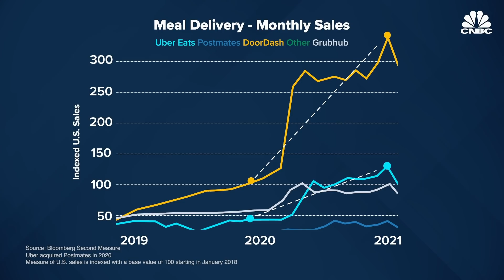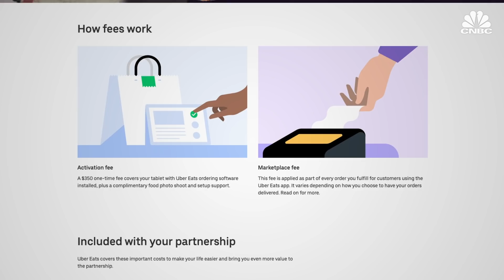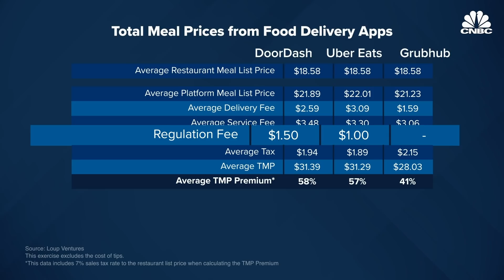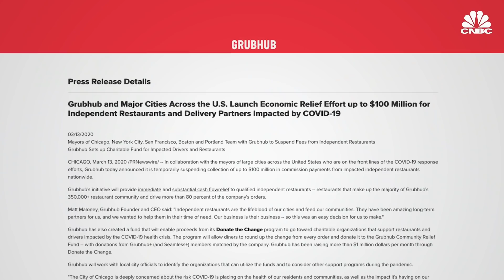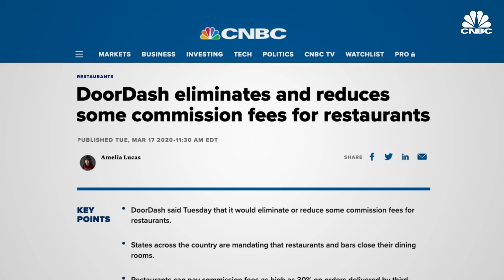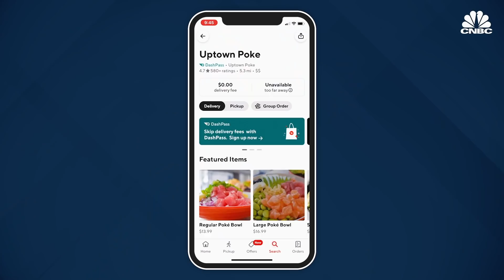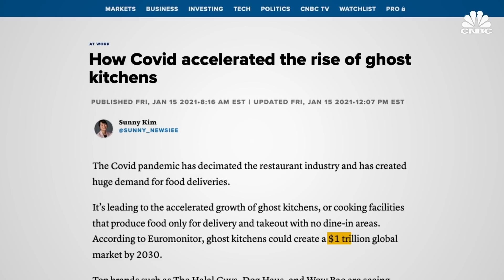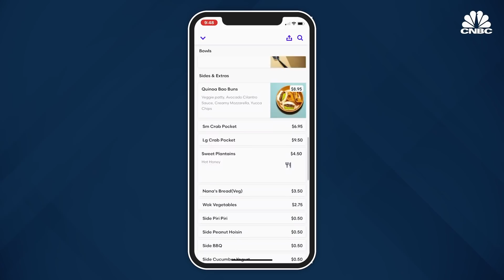Are DoorDash, UberEats Good For Restaurants?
While indoor dining has dropped way down during the pandemic, food delivery has grown considerably. DoorDash and Uber Eats, the two largest delivery apps by market share both saw their sales double from the end of 2019 to the end of 2020.

But while it might be an easy decision for customers to use these third-party delivery apps, the decision for restaurants is not so easy. There is a lot to consider, and it’s not a one-size-fits-all solution.

To find out more, watch CNBC’s deep-dive into the pros and cons of third-party delivery apps for restaurants.